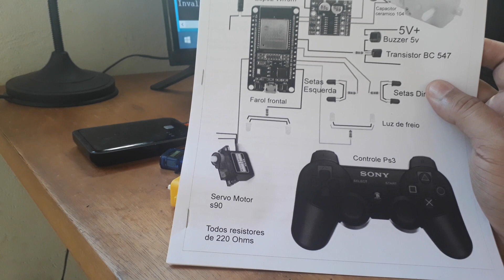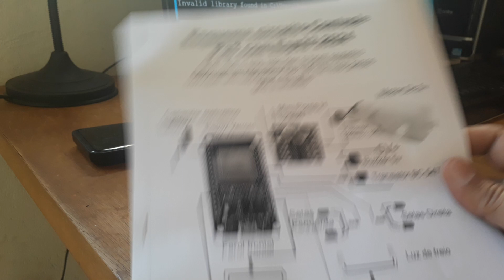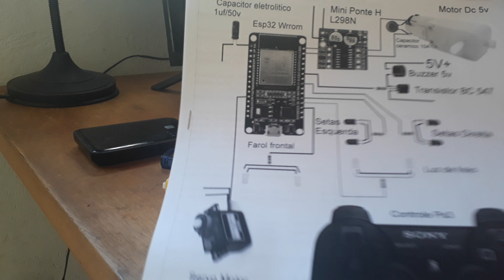Ps3 | Esp32 Controlar carrinho | Versão 2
aplicativo criado na plataforma App Inventor para android